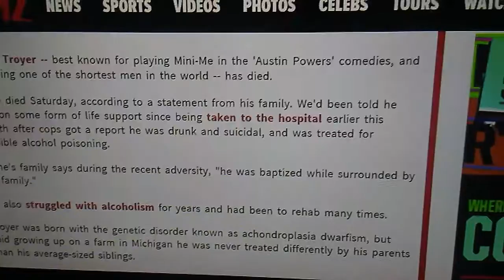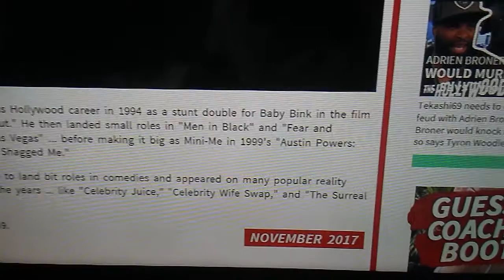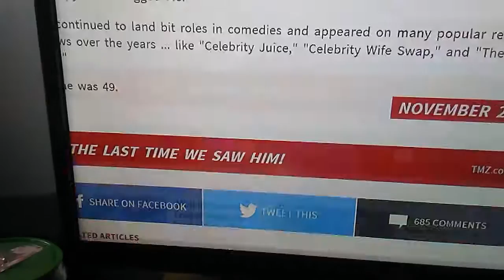Verne Troyer dead at age 49